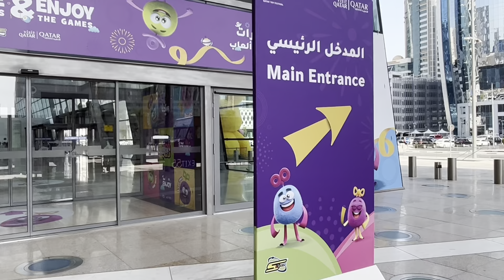Qatar Toy Festival 2023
The Qatar Toy Festival 2023 is an immersive event in Doha that celebrates toys, games, and play from July 13th until 5th of August 2023. It features a diverse range of toys, interactive exhibits, workshops, and performances, offering a joyful experience for all ages. Discover the latest trends, engage in hands-on activities, and embrace the magic of play at this exciting festival.